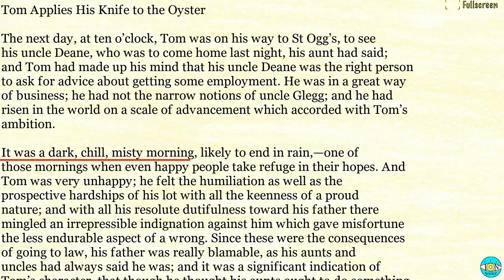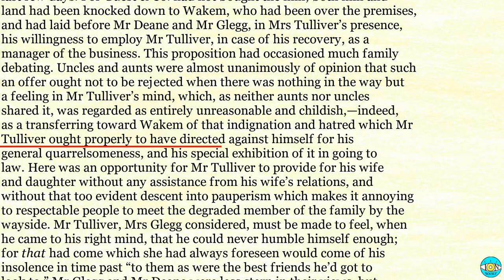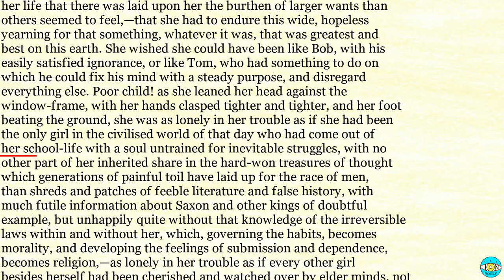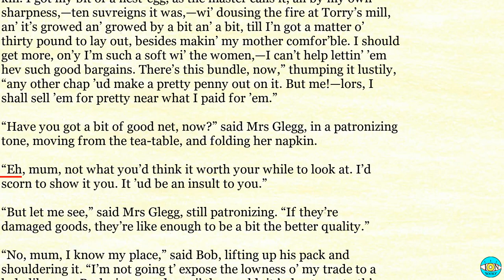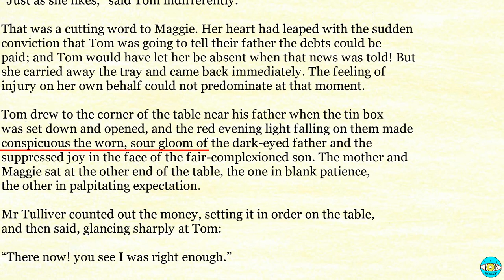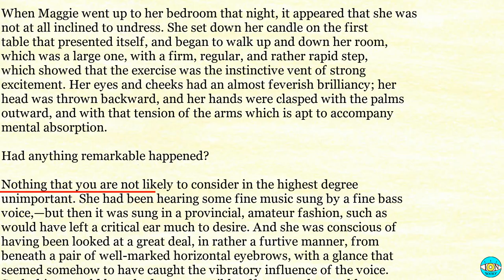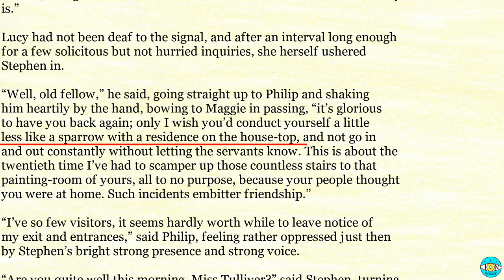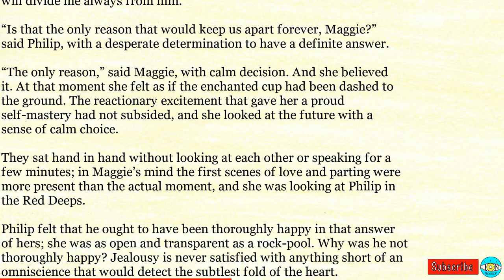The Mill on the Floss - Videobook Part 2/3 🎧 Audiobook with Scrolling Text 📖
The Mill on the Floss by George Eliot Part 2/3

Timestamps:

0:00 - Chapter V.
34:09 - Chapter VI.
55:05 - Chapter VII.
01:30:22 - Chapter VIII.
01:54:09 - Chapter IX.
02:11:28 - BOOK FOURTH
02:27:03 - Chapter II.
02:44:12 - Chapter III.
03:06:15 - Part II
03:29:12 - BOOK FIFTH
04:05:38 - Chapter II.
04:29:14 - Part II
04:55:35 - Chapter III.
05:16:19 - Chapter IV.
05:33:23 - Chapter V.
06:09:16 - Chapter VI.
06:22:55 - Chapter VII.
06:43:10 - BOOK SIXTH
07:08:03 - Chapter II.
07:44:51 - Chapter III.
07:57:50 - Chapter IV.
08:19:26 - Chapter V.
08:32:03 - Chapter VI.
09:03:18 - Chapter VII.
09:42:53 - Chapter VIII.
10:04:22 - Chapter IX.
10:33:51 - Chapter X.